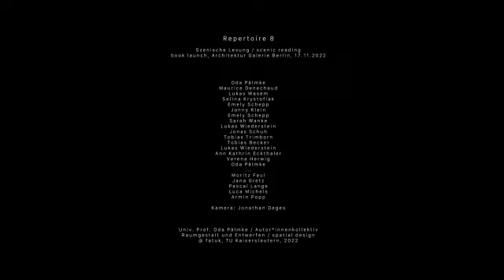Repertoire 8 scenic reading, 2022